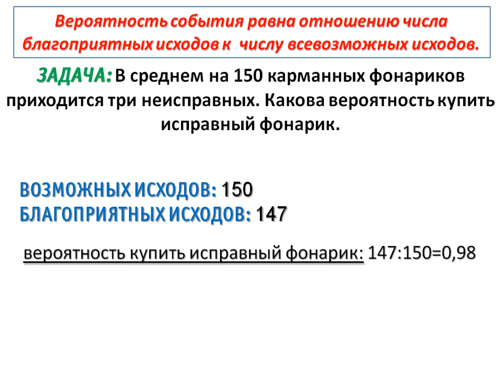Задания В10. Задача 13 | Математика ЕГЭ #14 | Инфоурок